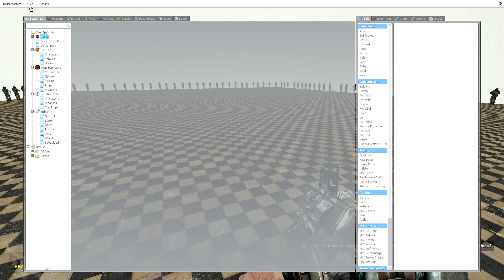100 Combine Soldiers vs Cry of Fear SNPC, the Taller, in Garry’s Mod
100 Combine Soldiers vs Cry of Fear SNPC, the Taller, in Garry’s Mod

Garry's Mod (officially abbreviated to GMod) is a sandbox physics game that allows the player to manipulate objects and experiment with physics using the Source engine. (Wikipedia, Garry’s Mod)

Credits:

Video made using Garry’s Mod; Rendered in Vegas Pro
Developer(s) Facepunch Studios
Publisher(s) Valve Corporation
Designer(s) Garry Newman